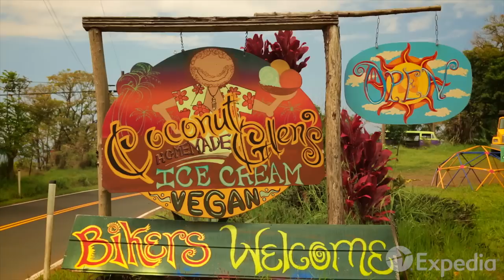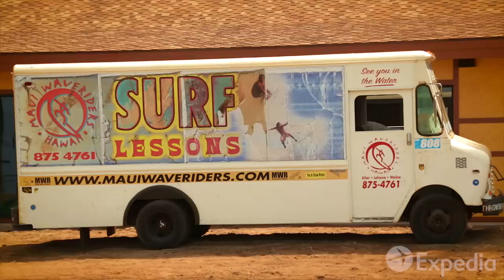Guía turística - Hawaii (Isla de Maui), Estados Unidos | Expedia.mx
Si estás pensando en unas vacaciones a Hawaii, Estados Unidos y conocer la isla de Maui , este vídeo cerrará la duda con broche de oro.

Expedia.mx te ofrece amplia información sobre tus destinos favoritos, incluyendo información sobre los mejores hoteles, boletos de avión baratos, y renta de autos económicos. Pero eso no es todo, también tenemos información sobre las mejores temporadas para visitar, detalles sobre los aeropuertos, y los puntos de interés que no te puedes perder en tu viaje a Maui.

Visita para descubrir más para tus siguientes vacaciones a Maui.